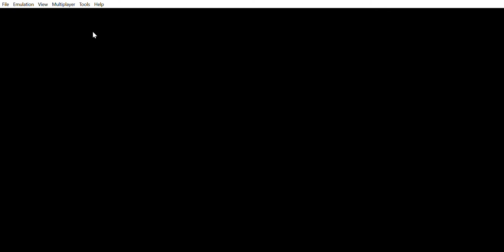Yo-Kai Watch - Episode 5: VS Slimamander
Hi guys! Today we are playing some Yo-Kai Watch!